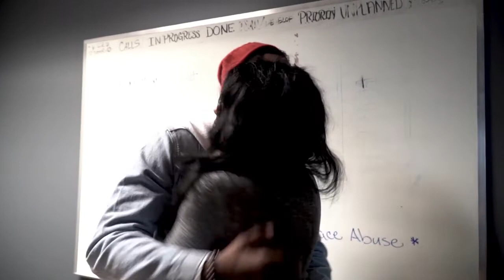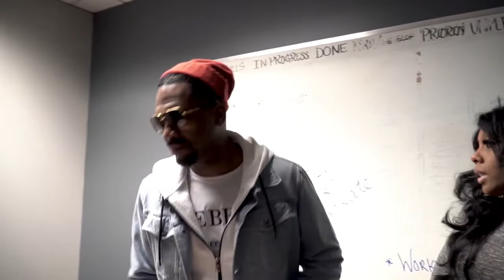Bill Bellamy Talks About A Great Moment He Shared With Regina King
Watch Bill Bellamy catch up with his buddies Rick Party and Sasha The Diva, and tell them about a moment he shared with Regina King.